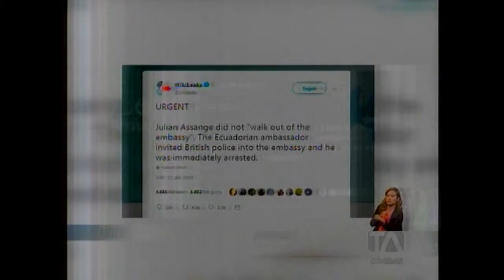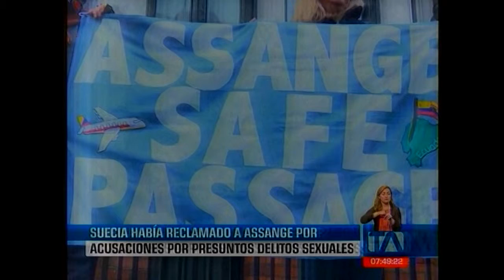TELEAMAZONAS TARDE 11 04 JULIAN ASSANGE FUE DETENIDO POR LA POLICÍA BRITÁNICA